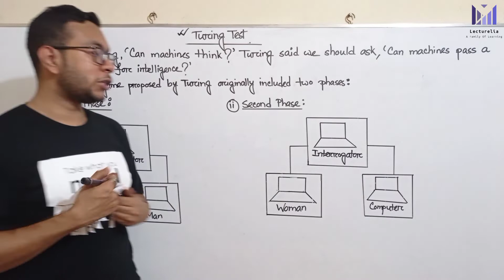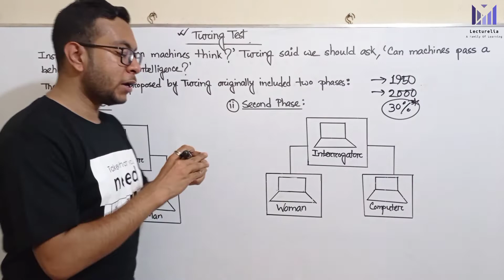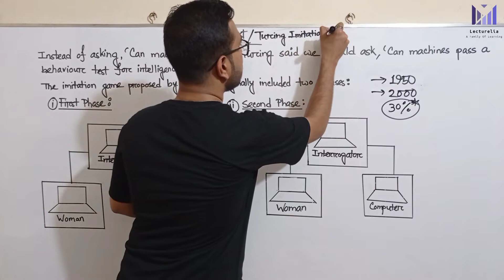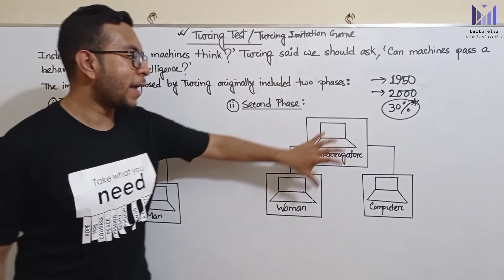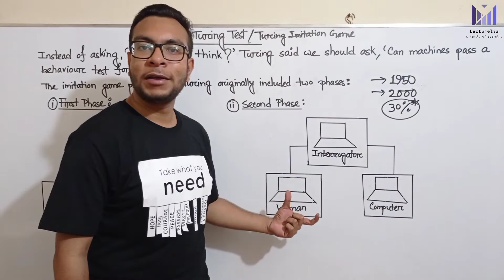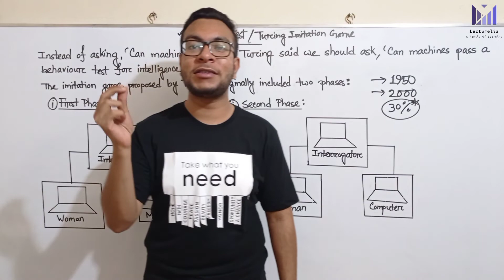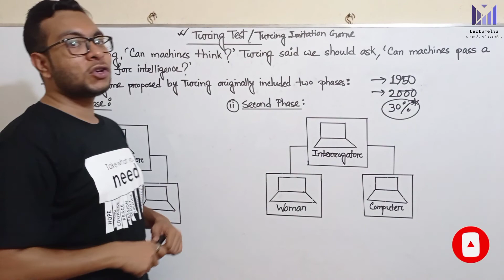(Lec-4) Turing Test | আর্টিফিশিয়াল ইন্টেলিজেন্স বাংলা টিউটোরিয়াল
Turing did not provide definitions of machines and thinking, he just avoided
semantic arguments by inventing a game, the Turing imitation game. Instead
of asking, ‘Can machines think?’, Turing said we should ask, ‘Can machines pass
a behaviour test for intelligence?’ He predicted that by the year 2000, a computer
could be programmed to have a conversation with a human interrogator for five
minutes and would have a 30 per cent chance of deceiving the interrogator that
it was a human. Turing defined the intelligent behaviour of a computer as the
ability to achieve the human-level performance in cognitive tasks. In other
words, a computer passes the test if interrogators cannot distinguish the
machine from a human on the basis of the answers to their questions.
The imitation game proposed by Turing originally included two phases. In
the first phase, shown in Figure 1.1, the interrogator, a man and a woman are
each placed in separate rooms and can communicate only via a neutral medium
such as a remote terminal. The interrogator’s objective is to work out who is the
man and who is the woman by questioning them. The rules of the game are
that the man should attempt to deceive the interrogator that he is the woman,
while the woman has to convince the interrogator that she is the woman.
In the second phase of the game, shown in Figure 1.2, the man is replaced by a
computer programmed to deceive the interrogator as the man did. It would even
be programmed to make mistakes and provide fuzzy answers in the way a human
would. If the computer can fool the interrogator as often as the man did, we may
say this computer has passed the intelligent behaviour test.
Physical simulation of a human is not important for intelligence. Hence, in
the Turing test the interrogator does not see, touch or hear the computer and is
therefore not influenced by its appearance or voice. However, the interrogator
is allowed to ask any questions, even provocative ones, in order to identify
the machine. The interrogator may, for example, ask both the human and the machine to perform complex mathematical calculations, expecting that the
computer will provide a correct solution and will do it faster than the human.
Thus, the computer will need to know when to make a mistake and when to
delay its answer. The interrogator also may attempt to discover the emotional
nature of the human, and thus, he might ask both subjects to examine a short
novel or poem or even painting. Obviously, the computer will be required here
to simulate a human’s emotional understanding of the work.